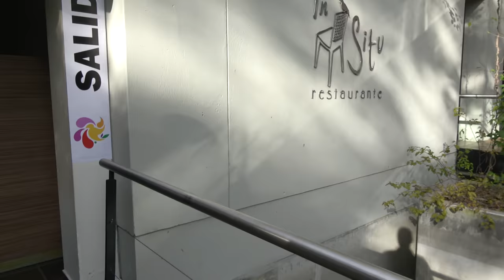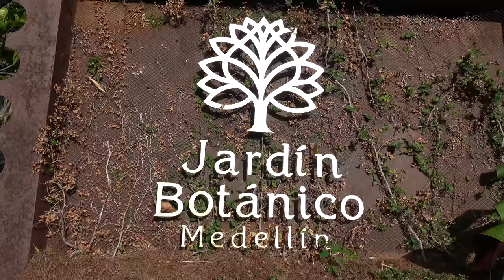(2/2) 4K Walking around Medellin Colombia - Féria de Las Flores 2017 - Jardin Botanico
In the video I am in Medellin Colombia in the Botanical Gardens (Jardin Botanico). It was really crowded and I also wanted to be able to zoom, so I only used my camcorder mounted to a small tripod. This is video 2 of 2.

Google traductor:
En el video estoy en Medellín Colombia en el Jardín Botánico. Estaba muy lleno y también quería ser capaz de hacer zoom, por lo que sólo utiliza mi videocámara montado en un pequeño trípode. Este es el video 2 de 2.

Camera used to make the video:

- Ethereum: 0x98a9505eb8ca3a30ec3f73d79ef22ecc57d29d95
Sign up for Uber with code: richarda6251ue